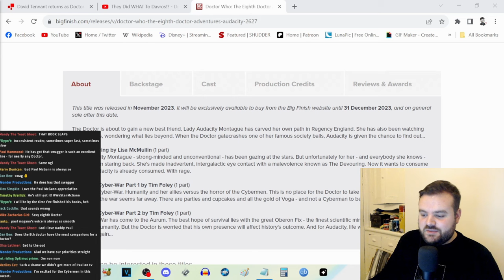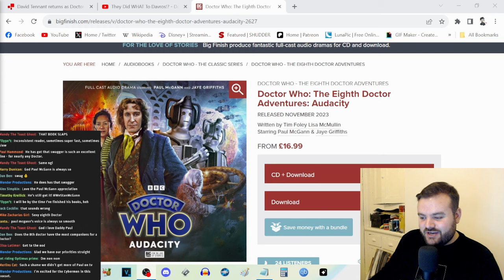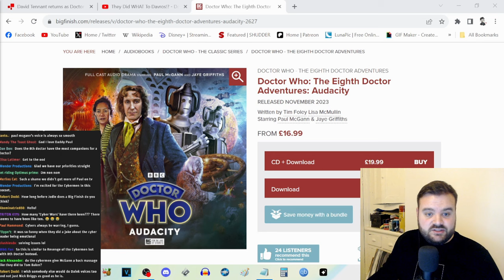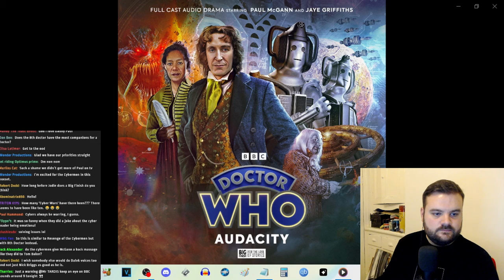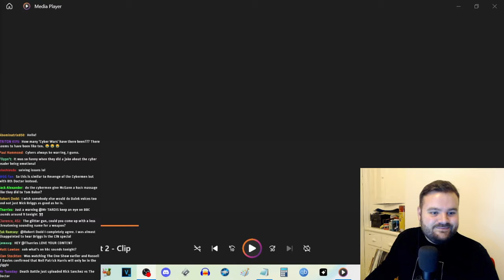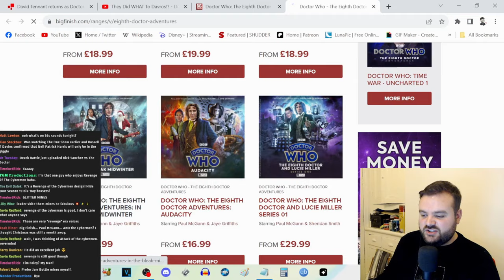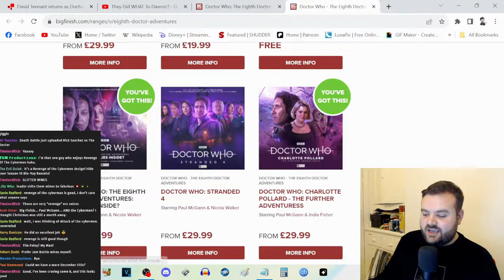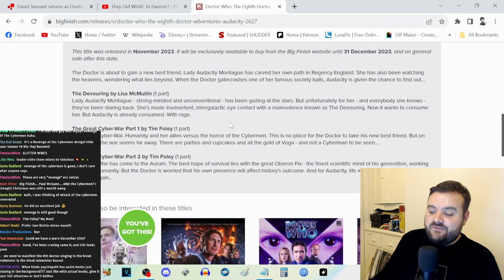Doctor Who - The Eighth Doctor Adventures: Audacity - Big Finish Review